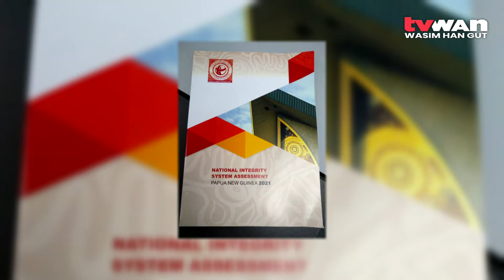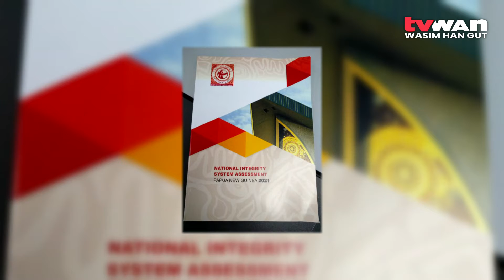NISA Report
Transparency International Papua New Guinea launched the National Integrity System Assessment today at the first day of the National Integrity Summit.

The summit is an initiative of TIPNG funded by the European Union to discuss the findings of NISA with national practitioners and reformers in Papua New Guinea.